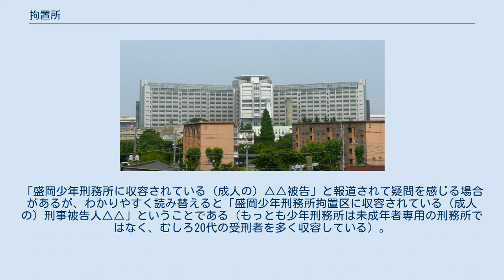拘置所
東京拘置所 拘置所（こうちしょ）は、主として未決拘禁者（刑事被告人）、死刑確定者（死刑囚）を収容する法務省の施設等機関である。
 また、拘置所内の経理作業等を刑務作業とする懲役囚及び刑が確定した既決囚も収容されている。
 日本以外の国では逮捕直後から拘置所に収容されることが多いが、日本では逮捕後取調べが終わるまでは警察の留置場（代用刑事施設）に収容（留置・勾留）され、検察官の起訴を受け裁判によって刑が確定するまでの間は拘置所に収容される（在宅起訴以外）のが一般的である。
 勾留の執行として拘置所に収容される被告人は、既に刑が確定し、その執行として刑務所に収監された受刑者とは法的地位が異なる。
 拘置所における未決囚（刑事被告人）においては一定の範囲で権利・自由に制限が課せられ、例えば衣類・飲食物・日用品の持ち込み、書籍等の閲覧、外部交通などが制限される場合がある。
 勾留の目的である「逃走及び罪証隠滅の防止」及び刑事施設の規律秩序を維持する観点等からである。
 また、死刑の宣告を受けた者が拘置所に収容されることについては、刑は確定しているが、未だ執行はされていないことによる。
 法務省の矯正管区に対応して札幌、仙台（死刑執行施設は、それぞれ併設する札幌刑務所、宮城刑務所内にある。拘置は拘置所、執行は「刑」なので刑務所という原則に則る）の各拘置支所および東京、名古屋、大阪、広島、福岡の各拘置所には死刑執行施設がある。
 上記以外の（死刑執行施設のない）拘置施設に死刑確定者がいるときは、所属管区内のこれらの拘置所又は拘置支所に（死刑執行までに）身柄を移送されることになる。
 但し、死刑執行施設のない高松矯正管区において（四国内の地裁・高松高裁で判決された死刑確定者）は、大阪拘置所に移送され、同所にて執行される。
 拘置所の他、各地に拘置支所が、刑務所などの刑事施設内に拘置区が設置されている（下記参照）。
 拘置所は、全国に8施設が設置されている。
 また、拘置支所は、刑務所・少年刑務所・拘置所の支所として、全国に111施設（刑務所の下に99、少年刑務所の下に6、拘置所の下に6）が設置されている。
 刑務所等の刑事施設内に併設された、未決拘禁者の収容区画を拘置区という（拘置区はあくまでも刑務所等の一部であるがその性質上、この項目で述べる）。
 地方都市などで独立した拘置所・拘置支所を設けるほど被収容者が多くなく近隣に別の刑務所等がある場合、職員配置の効率化や運営コスト低減のため拘置区が設けられていることがある。
 例えば千葉市には拘置所・拘置支所がなく、千葉地方裁判所で裁判を受ける被告人は千葉刑務所内の拘置区に収容される。
岡山市や盛岡市なども同様で、それぞれ岡山刑務所や盛岡少年刑務所に拘置区がある。
「盛岡少年刑務所に収容されている（成人の）△△被告」と報道されて疑問を感じる場合があるが、わかりやすく読み替えると「盛岡少年刑務所拘置区に収容されている（成人の）刑事被告人△△」ということである（もっとも少年刑務所は未成年者専用の刑務所ではなく、むしろ20代の受刑者を多く収容している）。